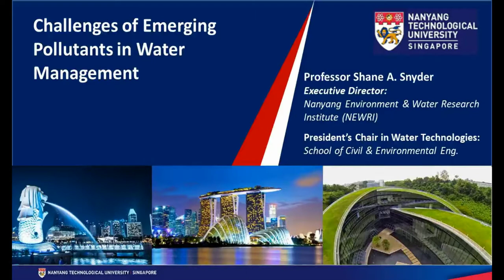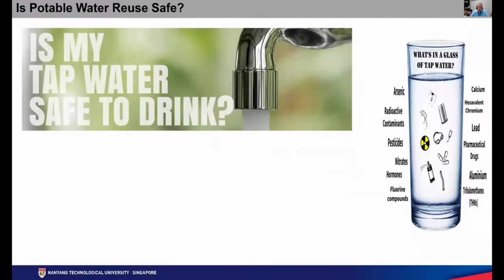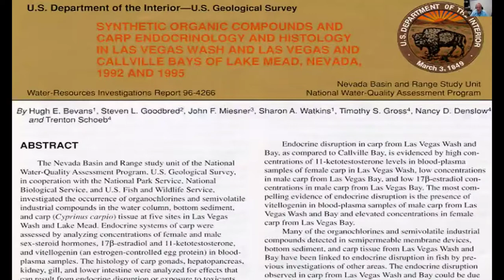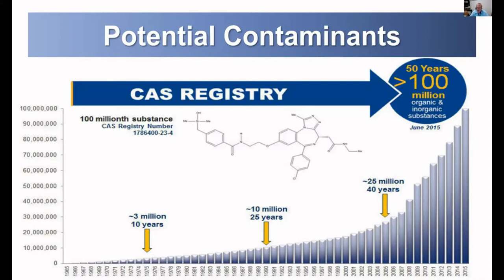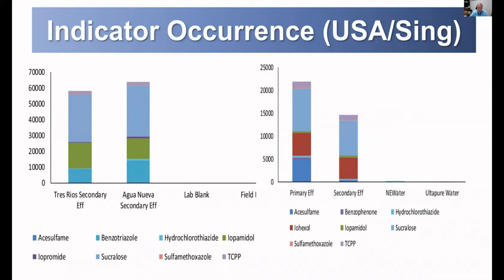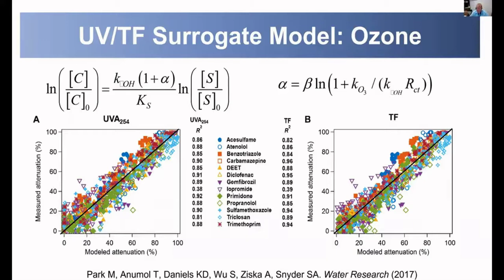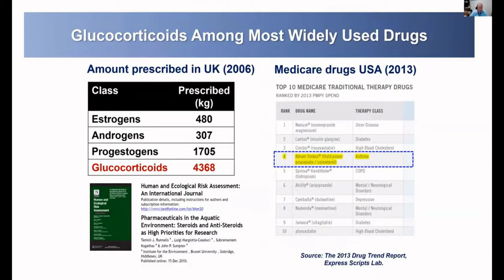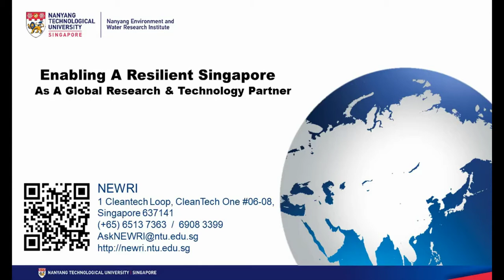Exploring the Great Unknown: Characterizing Complex Mixtures of Environmental Contaminants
Presented By: Shane Allen Snyder, PhD

Speaker Biography: Dr. Shane Snyder is a Professor of Civil & Environmental Engineering and is the Executive Director of the Nanyang Environment & Water Research Institute (NEWRI) at Nanyang Technological University (NTU) in Singapore. He joined NTU after serving as a Professor of Chemical & Environmental Engineering and the co-Director of the Water & Energy Sustainable Technology (WEST) Center at the University of Arizona, USA.

Webinar: Exploring the Great Unknown: Characterizing Complex Mixtures of Environmental Contaminants